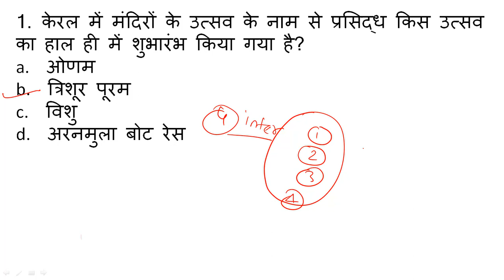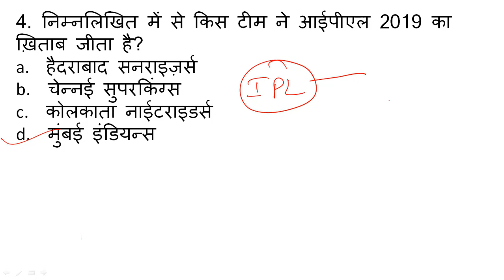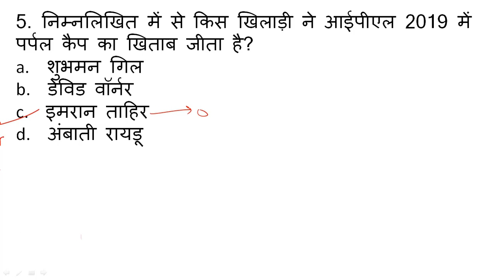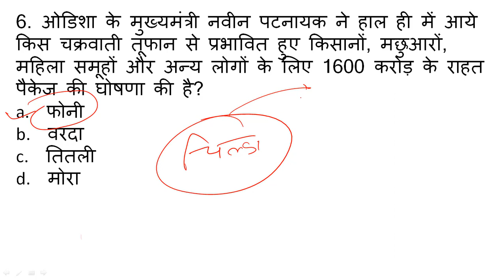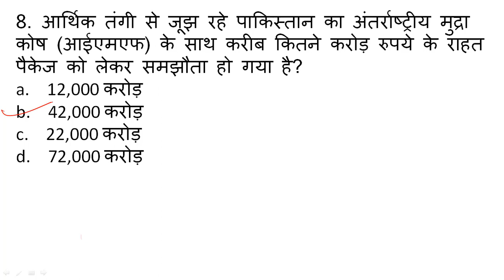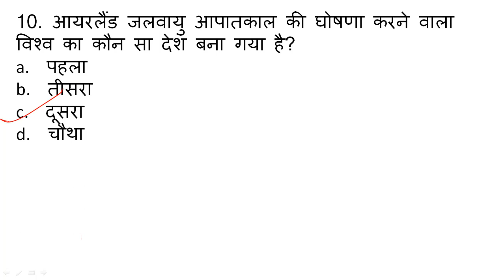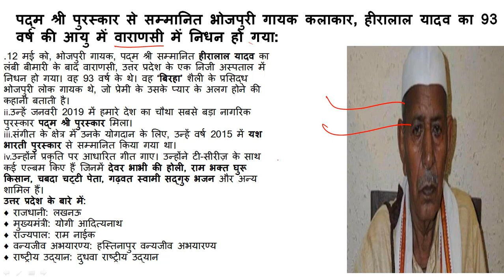14 MAY 2019 Current Affairs Questions || UPSC, SSC, RBI, SBI, IBPS, Railway, NVS, Police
TODAY WE WILL DISCUSS 14 MAY 2019 IMPORTANT CURRENT AFFAIRS
MOST IMPORTANT for SSC/CGL/MTS/CHSL/IAS/RAS/HCS/RAILWAY